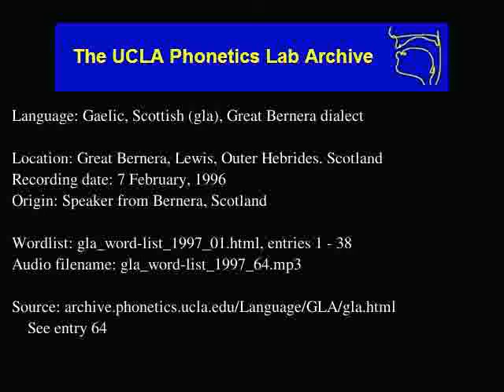Gaelic, Scottish audio: gla_word-list_1997_64